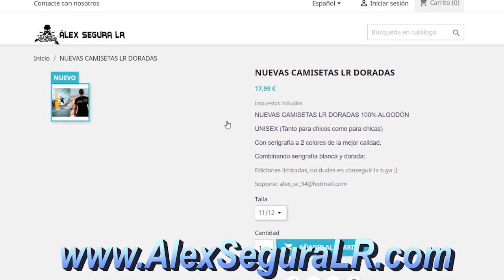+10 KILLS en MI PRIMERA PARTIDA en TEMPORADA 3 de FORTNITE | Álex Segura LR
▶️ ¡¡Muy buenas chavales!!

En esta ocasión os traigo mi primera partida en la temporada 3 de Fortnite, en la que acabo consiguiendo más de 10 kills.

🔥 ¡Apoya el canal echándole un ojo a los productos de LR y comprando lo que más te guste!😄